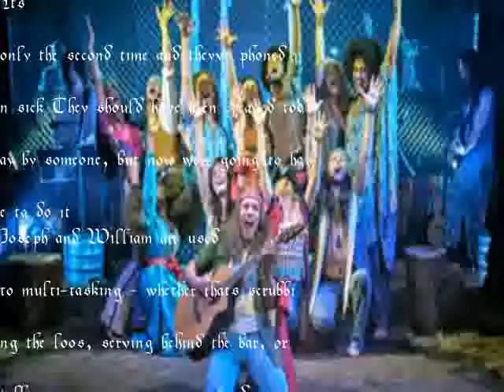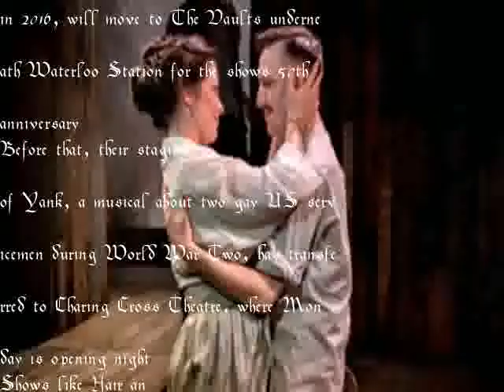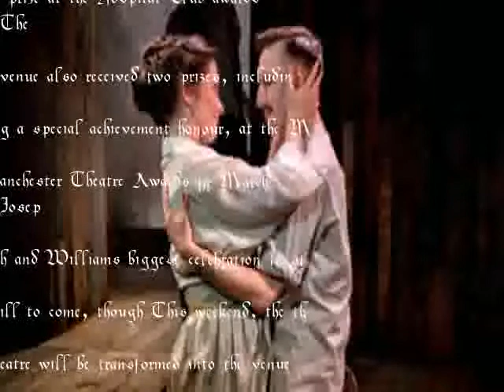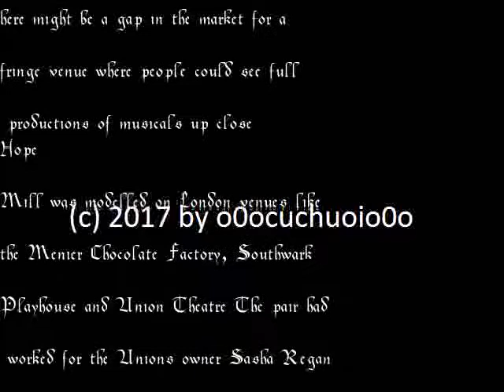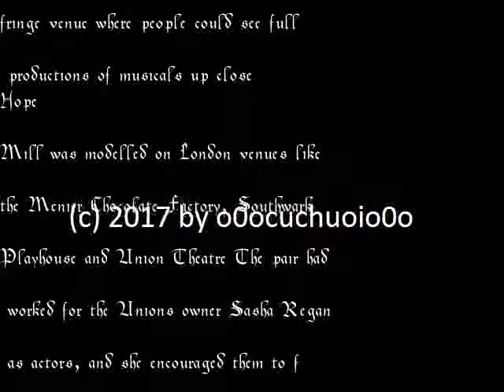The couple who started a theatre - and are now having their wedding there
Two struggling actors who opened their own theatre on a shoestring, doing everything from collecting the tickets to cleaning the toilets, have won a string of awards and are transferring two shows to London And the theatres about to host its biggest event yet - their wedding reception
Theres a job Joseph Houston and William Whelton shouldnt be doing on the day I meet them in the shabby chic cafe that theyve set up in the foyer of their theatre in Manchester
Its been 18 months since the pair cleaned the soot from the floor of the former cotton mill, and since Wills mum tiled the bathrooms and Josephs grandfather gave the doorframes a lick of paint, after which they threw open the doors to Hope Mill Theatre
They have just finally taken on a cleaner to give the loos a proper once-over Except today the cleaner has called in sick
We still do everything, Joseph says Last week was the first day we took on a cleaning service because we thought we would get them in one day a week and at least it makes it a bit easier for us
Its only the second time and theyve phoned in sick They should have been cleaned today by someone, but now were going to have to do it
Joseph and William are used to multi-tasking - whether thats scrubbing the loos, serving behind the bar, or talking to investors to raise funds to transfer their shows to London
In October, their co-production of the classic musical Hair, which was seen at Hope Mill in 2016, will move to The Vaults underneath Waterloo Station for the shows 50th anniversary
Before that, their staging of Yank, a musical about two gay US servicemen during World War Two, has transferred to Charing Cross Theatre, where Monday is opening night
Shows like Hair and Yank have helped Hope Mill make its name since it opened in October 2015